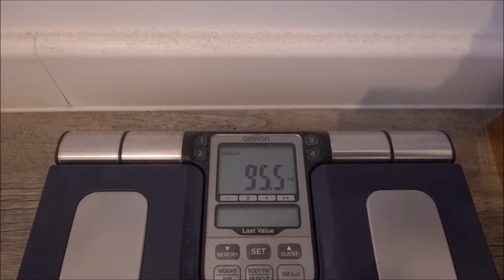Diese Themen werden auf mein Kanal kommen| EAZYLIFESTYLE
Hallo Freunde heute wollte ich euch einfach in diesem Video Bescheid geben was ich für Themen euch zeigen werde in Zukunft. Viel Spaß euer Eazy